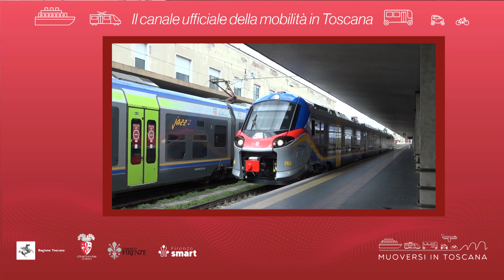Muoversi in Toscana - Edizione delle 16.30 del 26 novembre 2024